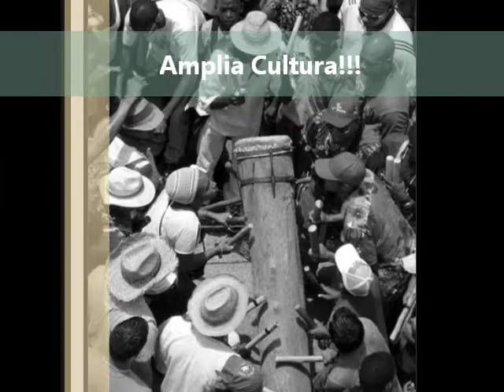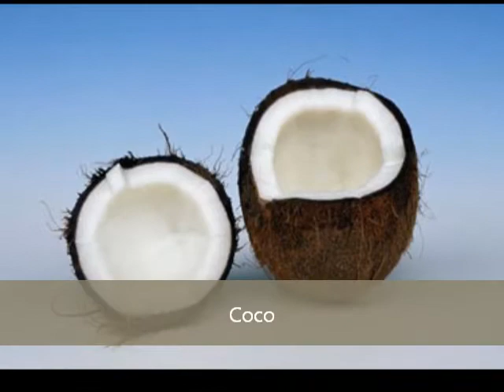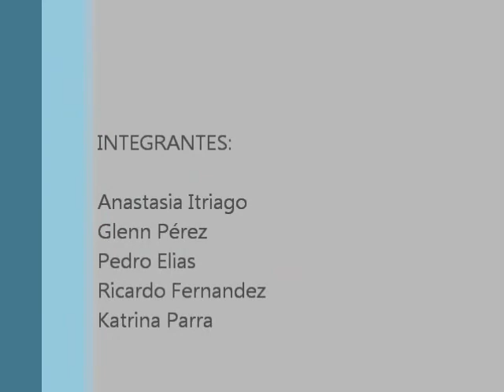COCINA FERIA FINAL.wmv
Uni